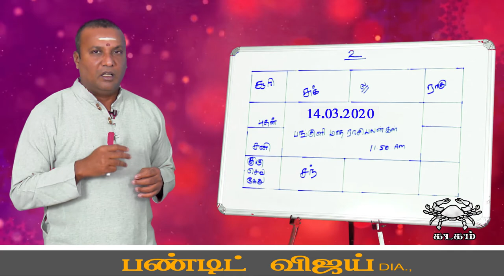பங்குனி மாதராசி பலன்| கடகம் ராசிக்கு பலன்...